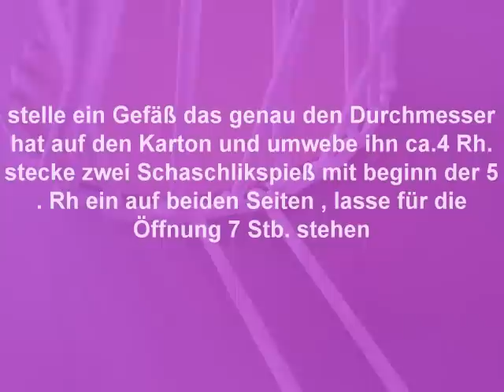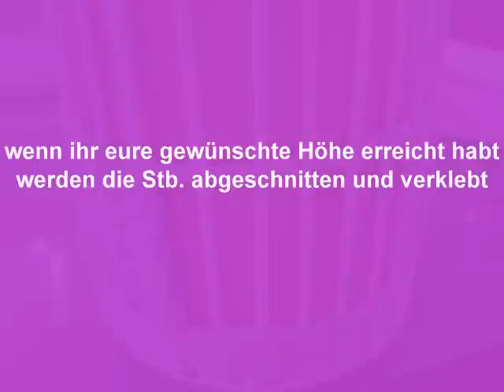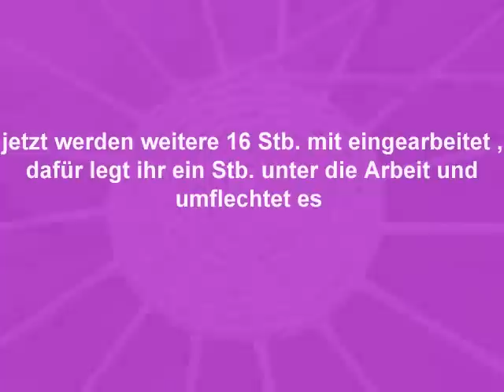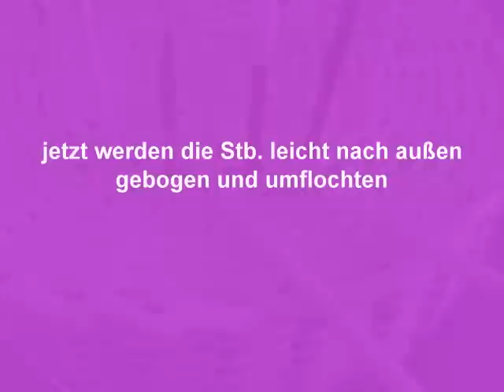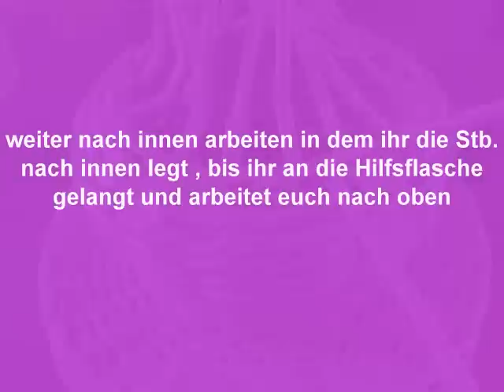Babyflasche Pampas Aufbewahrungsbox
Aufbewahrungsbehälter für Pampers